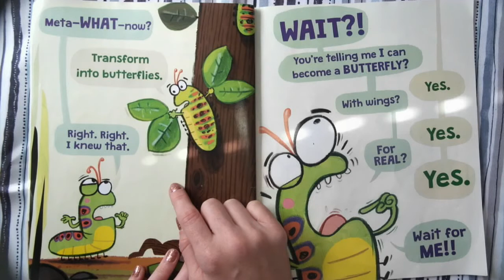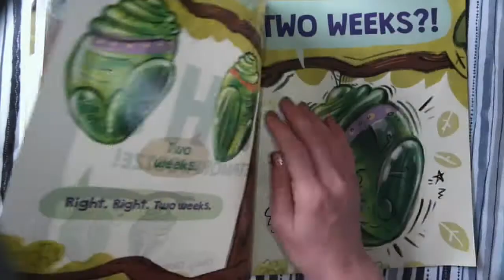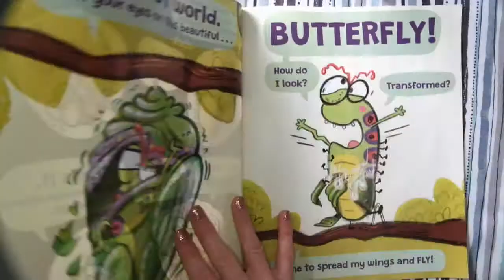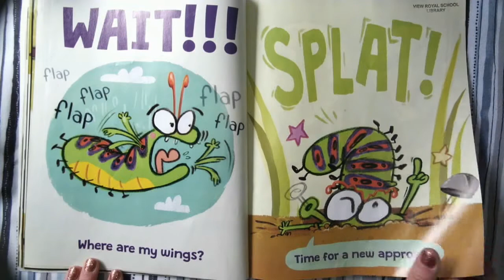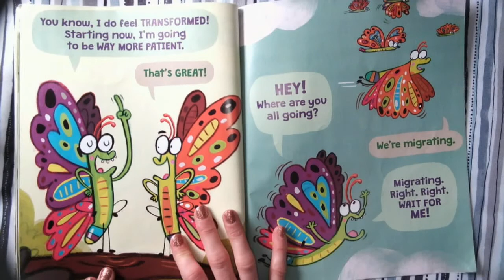Reading with Mrs. Michael: The Very Impatient Caterpillar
This is a great story for breaking down beginning, middle, and end.
I did a companion video that explains how to write a response and a retelling to stories (beginning, middle, and end).